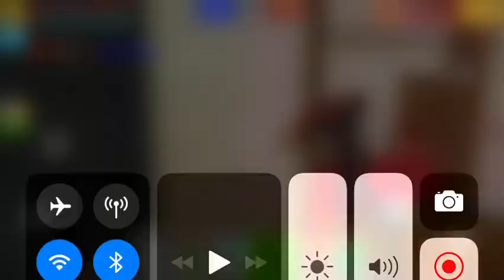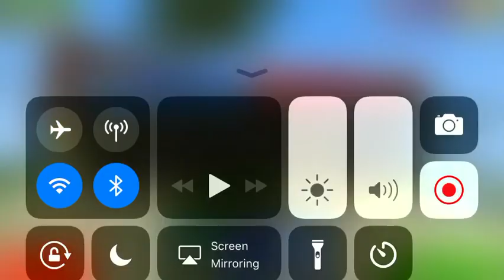Pixel gun 3D Ritual blade review